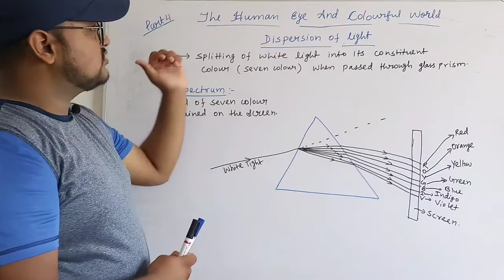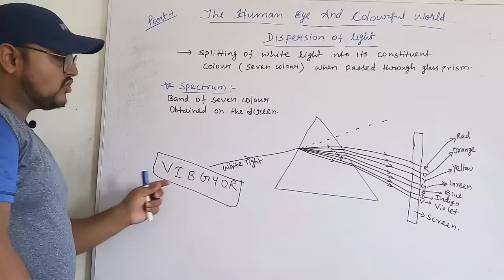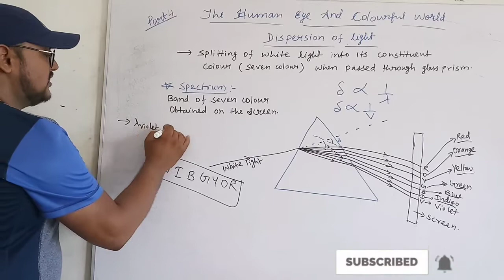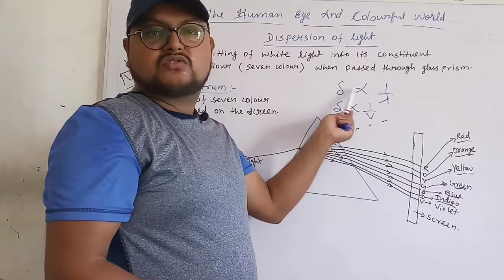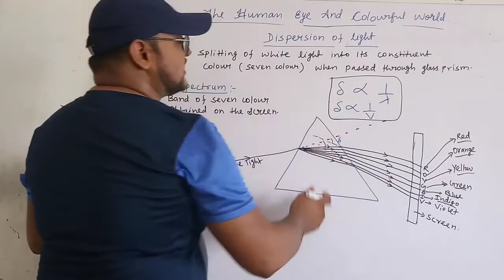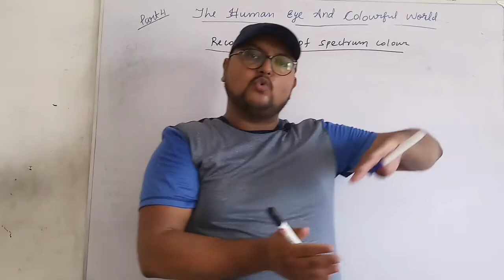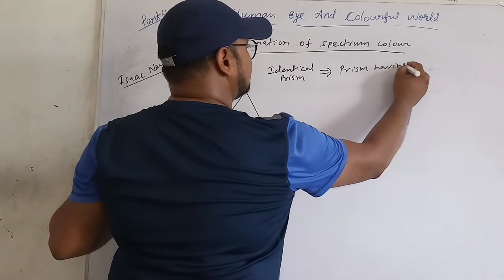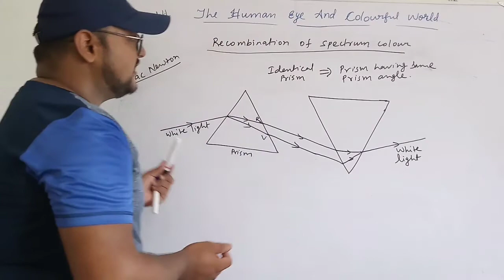Dispersion of light through prism || recombination of spectrum of white light class 10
Hello bacho is video me hmlog padhenge dispersion of light through glass prism and dekhenge ki kaise spectrum ka formation ho rha h ,fir dekhenge ki violet sbse jyada aur red sbse kam deviate krta h kaise wavelength or speed of light kaise depend krta h angle of deviation par fir padhenge recombination of spectrum of light ke conditions ke bare aur ye sb aaplog sikhne wale hai so sikhne ke liye video ko pura dekhiye.